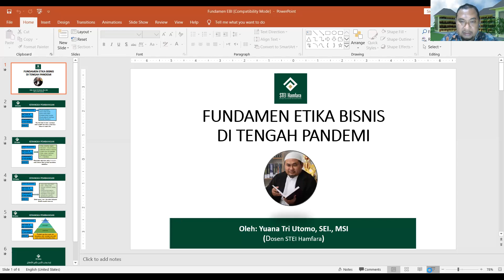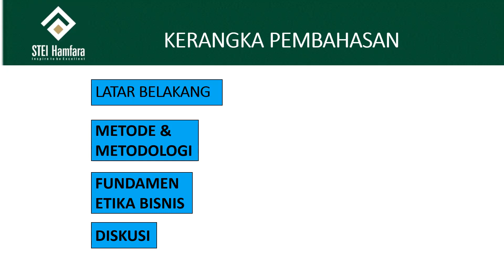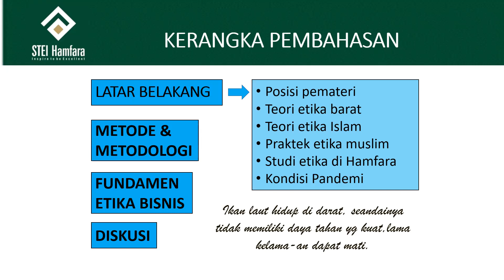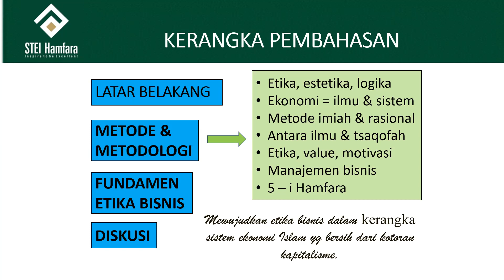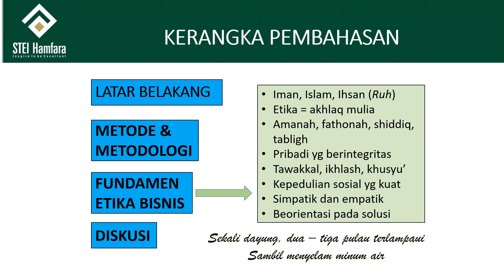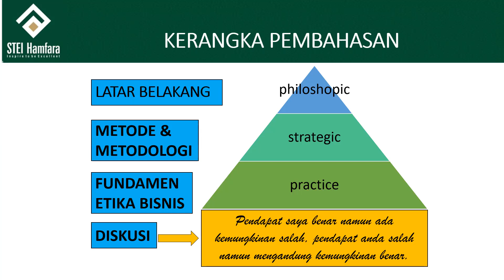Fundamen Etika Bisnis Ketika Pandemi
Sajian materi yang mengajak mikir sedikit.